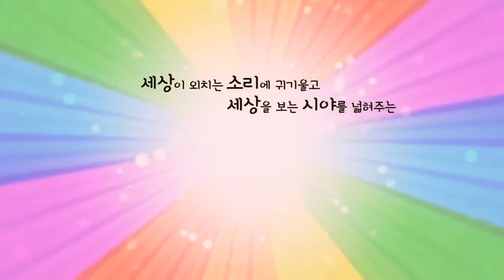문태은 교수의 '세상이야기' 크리스천에게 필요한 앱정보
박병득 목사님 사회로 진행되는 하야방송 '세상이야기'에 출연하여
기독교인들 뿐만아니라 모두에게 필요하신 앱들을 소개하였습니다.
방송을 끝까지 들으시면 반드시 유익한 정보들을 얻으실 수 있고 도움이 되실것입니다. 감사합니다.